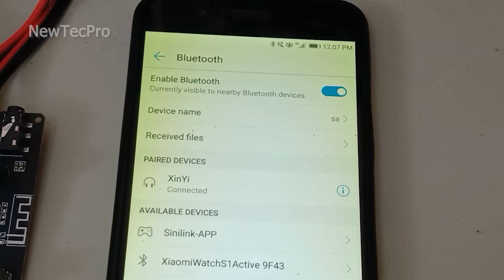Build Bluetooth Speaker: XY-C50L Amplifier 2*50w Module Tutorial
Learn how to build your own Bluetooth speaker using the XY-C50L amplifier module. This comprehensive tutorial covers everything from module introduction and connections to testing and playing music. Discover the benefits of Bluetooth 5.0 technology and explore the module's features like USB and AUX input. Whether you're a DIY enthusiast or just looking to upgrade your audio setup, this video has you covered.

How to Use the XY-C50L Bluetooth Amplifier Module: A Step-by-Step Guide
Create Your Own Bluetooth Speaker: XY-C50L Amplifier Module Review
Bluetooth 5.0 Stereo Amplifier Module Tutorial
XY-C50L Amplifier Module: A Complete Guide
Build Your Own Bluetooth Speaker with XY-C50L